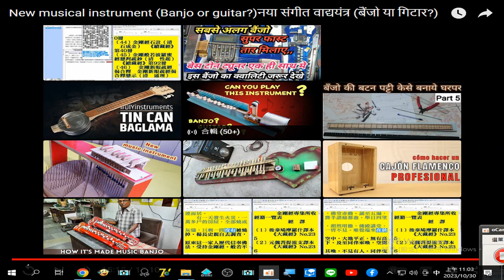製作 錄製 2023 10 30 11 02 35 988